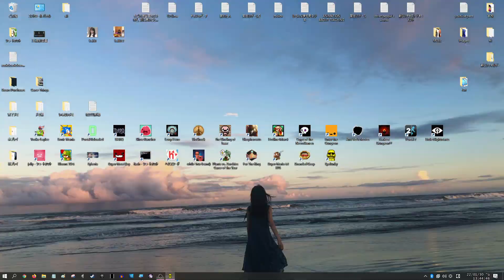Spelunky HD 4 (終)